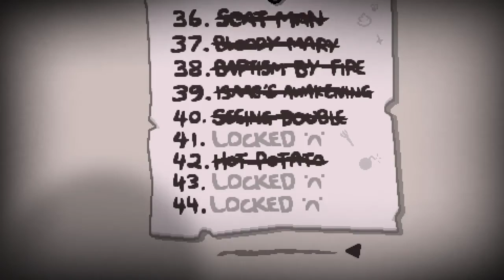The binding of Isaac Unknown Challenge #5 (end)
Experience the modern classic, The Binding of Isaac, like you've never seen it before. It's a game too big to be called a sequel: Repentance takes Isaac to new heights of roguelike get your but over here and check out some good gameplay of binding of isaac no edit no nothing just me playing it for the first time again i hope you enjoy